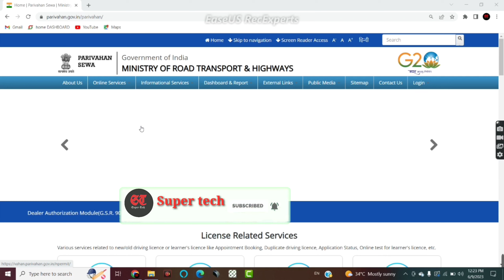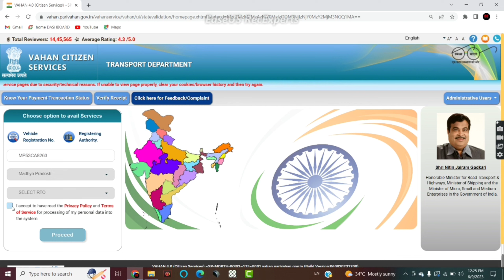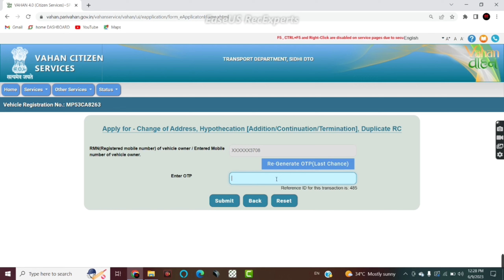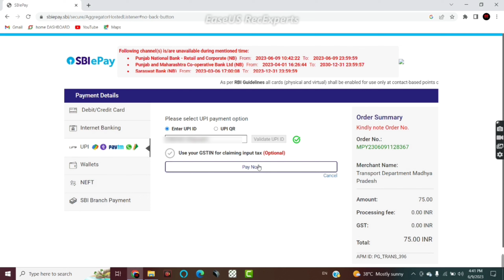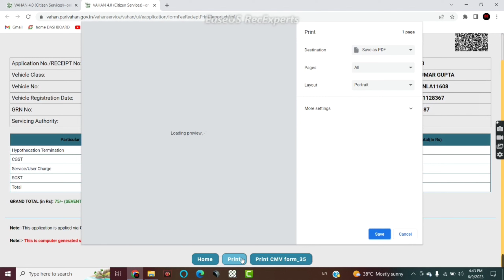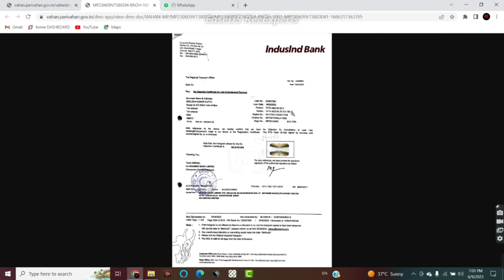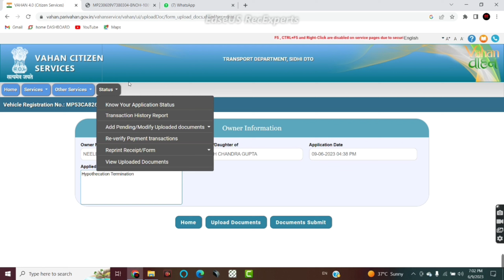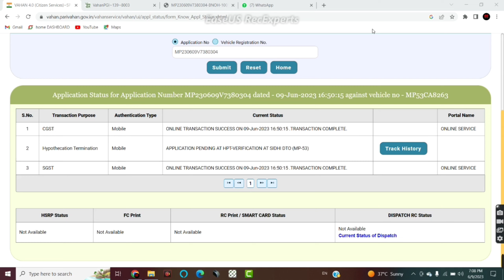how to terminate hypothecation of vehicle | rc se hypothecation kaise hataye | rc hp removal online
Procedure of Noting And Termination Of Vehicle Hypothecation
Buying a vehicle can be easy these days as there are multiple banks and financing agencies that provide vehicle loans at competitive interest rates. These loans can be availed for a flexible tenure and can be repaid in easy instalments.

However, when you buy a vehicle on credit, the financer technically remains the owner of the vehicle until the loan is cleared off. The same has to be recorded in the registration certificate of the vehicle.

Need For Vehicle Hypothecation
Immediately after paying the monthly instalments against the purchase of your vehicle, it is important to get the vehicle transferred in your name from that of the financial institution that you took the loan from.

Benefits of Hypothecation Removal from RC
The following are the importance and benefits of termination of hypothecation from RC:

Termination of hypothecation (HP) from RC after repayment of loan is vital as transfer of ownership is not possible without removal of HP
 HP termination helps you obtaining your vehicle insurance claim, as it gets transferred to the bank if not terminated

Cancellation of RTO Hypothecation Online
The procedure that must be followed to cancel the hypothecation by visiting the nearest RTO is mentioned below:

Gather the relevant documents such as Form 35 and NOC. Visit the nearest RTO and submit the NOC.
Along with the relevant documents, the application form for the removal of hypothecation must be submitted. The hypothecation fee must be paid as well. The documents will be verified.
Next, the acceptance form must be collected. Ensure all details are correct on the acceptance form.
Next, you will need to submit the acceptance form and the relevant documents.
Documents Required for Vehicle Hypothecation
It is important to include the vehicle purchasing process (if purchased on loan) in the vehicle registration certificate. Below are the documents that are required for the approval

Original Registration certificate
Two copies of duly filled Form 34 required for endorsement of Hypothecation
Copy of valid vehicle insurance that is attested
Registered owner's attested copy of address proof
Valid pollution attested copy under control certificate
Prescribed fee
Attested copy of PAN Card or Form 60 & Form 61 (depending on applicability)